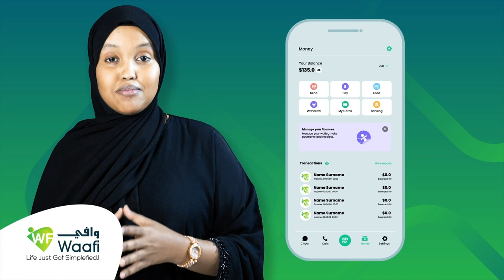Garyaqaan Cabdirisaaq Sancaani oo dhaliilay qabyo uu sheegay in ay ka muuqato mashaariicdii ugu..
Garyaqaan Cabdirisaaq Sancaani oo dhaliilay qabyo uu sheegay in ay ka muuqato mashaariicdii ugu jirtay gobolka Saaxil miisaaniyad sannadeedkii hore.